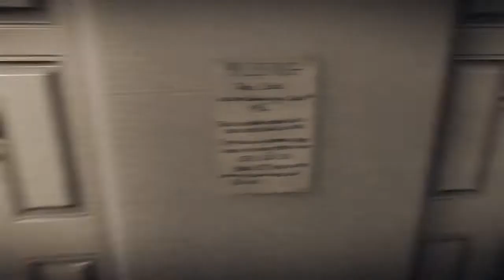Everybody's Gone To The Rapture™ Part 15: I'm Not Crying..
In this part 15 of my Rapture walkthrough Frank's ending triggers my emotions.